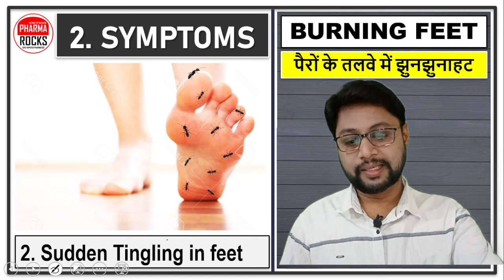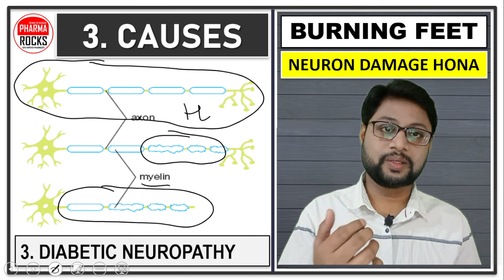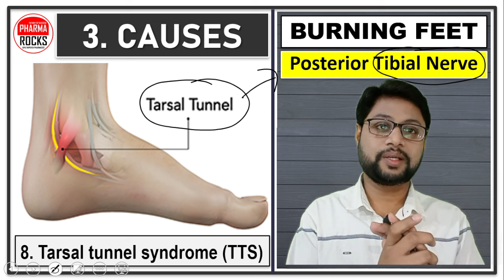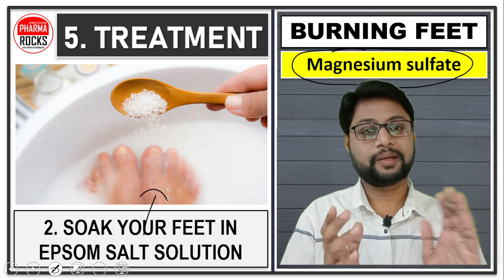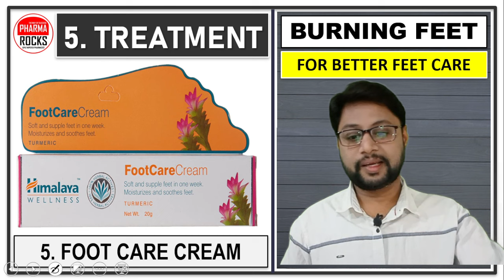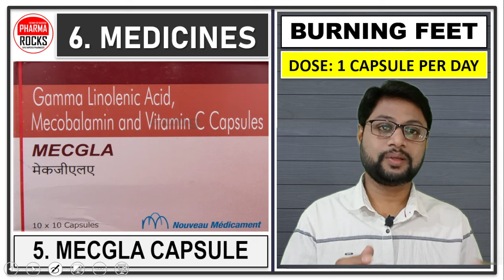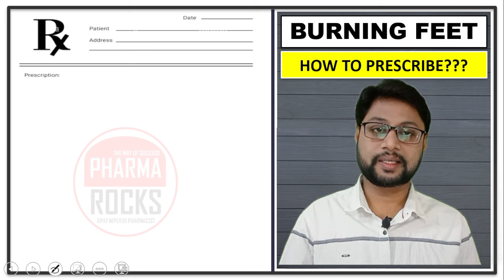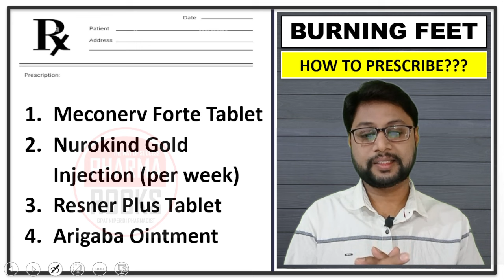पैरों के तलवों में जलन होना, दोनों पैरों के तलवे में झुनझुनाहट और जलन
ASSISTANT PROFESSOR
FOUNDER PHARMAROCKS
PHD SCOLAR (GTU AHMEDABAD)

📚 STUDY MATERIAL
👨🏼‍🏫 VIDEO LECTURE
📊 TEST SERIES

पैरों के तलवों में जलन होना,
सुई चुभने जैसा एहसास होना,
दोनों पैरों के तलवे में झुनझुनाहट और जलन,
burning in feet,
burning in legs,
burning in hand,
numbness,
summer disease,
garmi me hone wali bimariya,